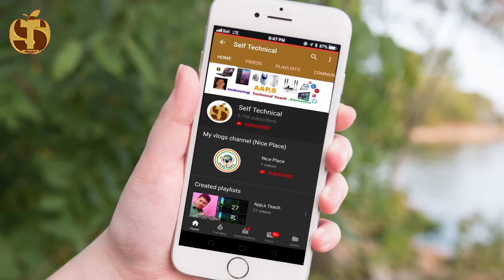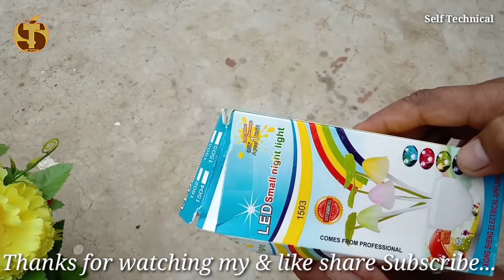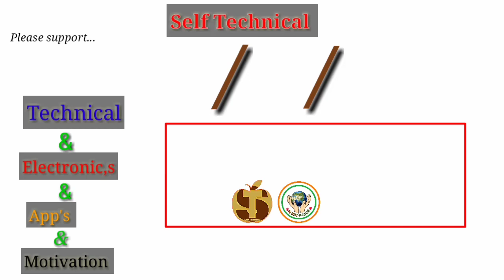नाइट लाइट फ्लावर के साथ और सेंसर से लैस! With night light flower and equipped with sensors!!-Hindi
नमस्कार दोस्तों आज कि हम वीडियो में यह बताएं हैं नाइट लाइट के बारे में ऑन बॉक्सिंग हमने किया है पेटीएम मॉल से हमने मंगवाया है यह नाइटलाइट जो कि एक सेंसर से लैस है और बहुत ही अच्छा है

Hello friends, today we are telling you in the video about the night light we have done on boxing. We have ordered from the Paytm Mall this nightlight which is equipped with a sensor and is very good.

Rs. 243/-

Is channel par aap ko Hindi (Technical, Unboxing, Apps ) ke bare me jankari di jati hai.